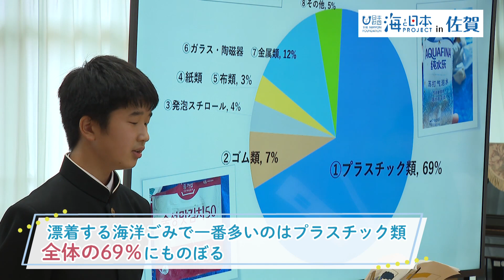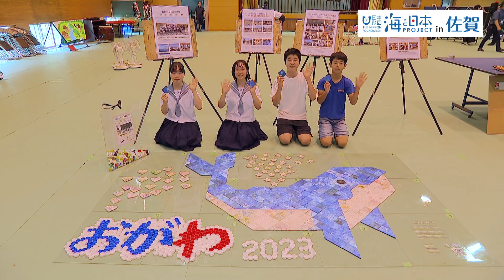【海のごみから生まれるアート】ペットボトルキャップのクジラで海洋保護を考える 日本財団 海と日本PROJECT in 佐賀 2023 #015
舞台は唐津市小川島。海岸に流れ着く海洋プラスチックごみは悩みの種となっています。そこで、以前より海洋プラスチックごみのリサイクルについて学んできた小川島のこどもたちが自分たちの大事な島のために立ち上がりました。漂着ごみのなかでも全体の69％にものぼるプラスチック類、その中でペットボトルキャップに目を付け、捕鯨が盛んだった小川島にちなんでクジラを模した「リサイクルプラスチックタイルアート」を作製。使用されたペットボトルキャップはなんと230㎏、約165,000個！このアートを通じて、「海を守りたい、キレイにしたい」という想いが世界中に届きますように…！